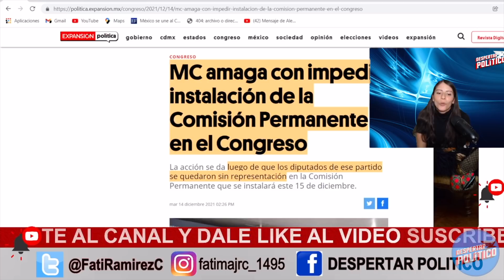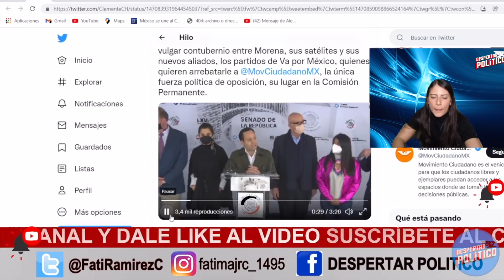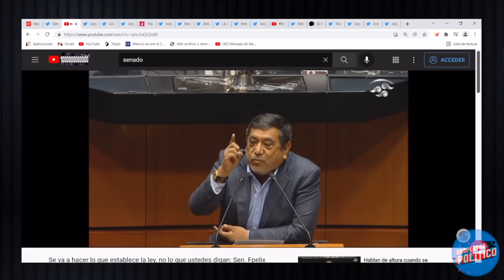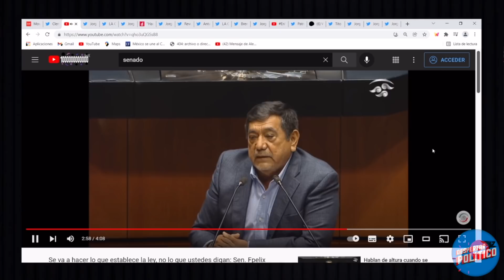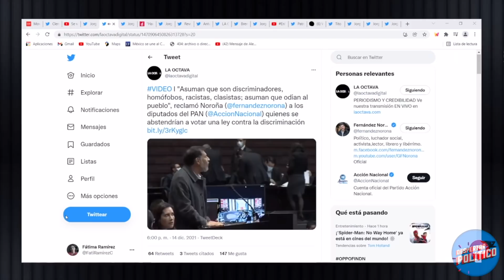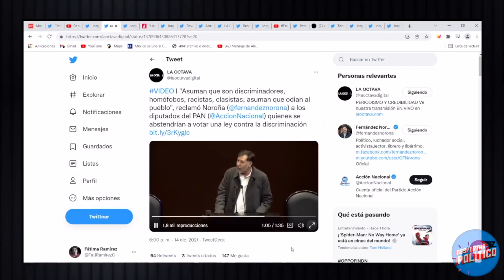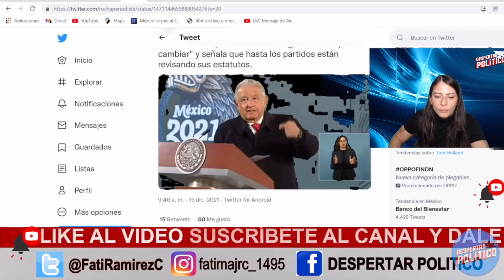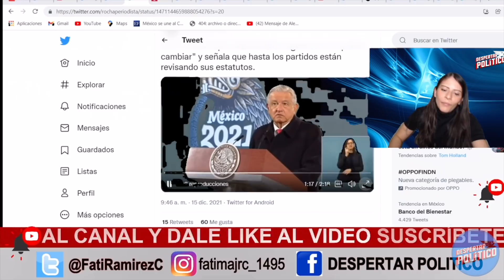DE ÚLTIMA. SENADORES SE VAN D SESIÓN ENCABRONADOS. SE LEVANTAN CONTRA MACEDONIO Y MONREAL